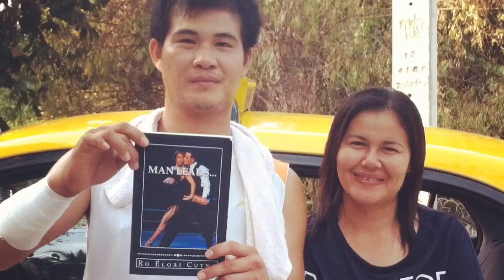Man Charming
Femininity, feminine, masculine, love, relationship, charm, culture, grace. Get your very own copy of Man Leads here!